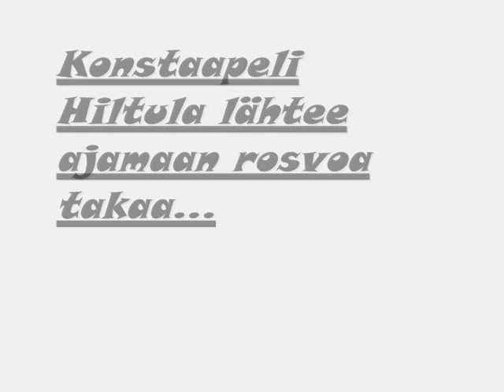Rosvo ryöstää pankin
Teimme oppilaiden kanssa videoprojektin. Jokaisen elokuvan juonessa piti olla mukana peili.
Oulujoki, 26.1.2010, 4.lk